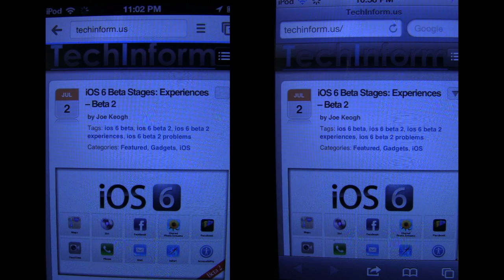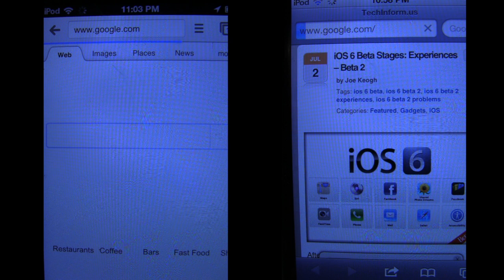Safari VS Google Chrome (IOS)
Click the Share Button!